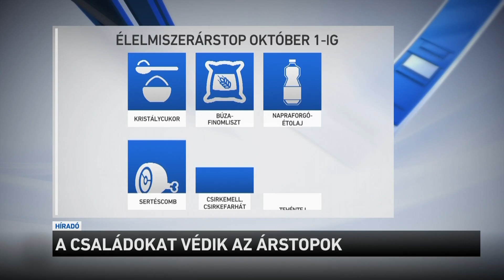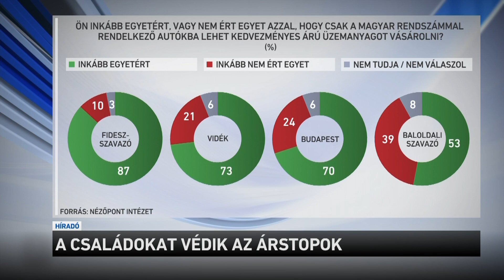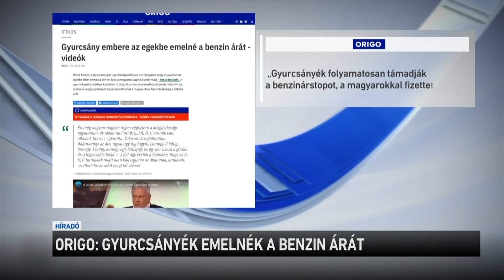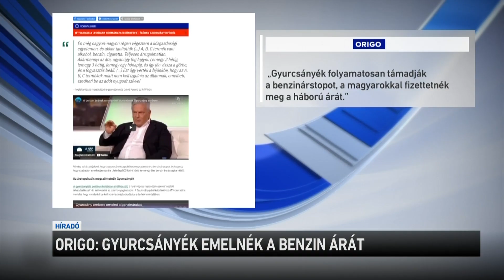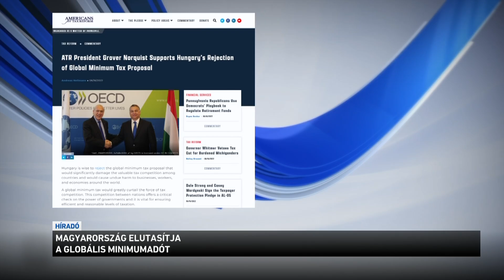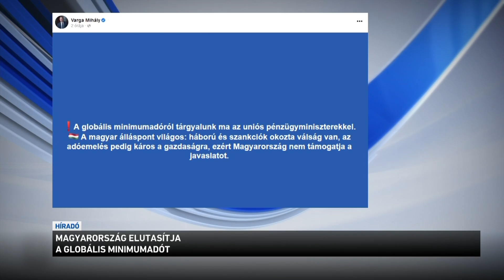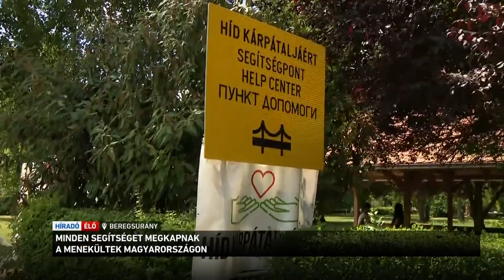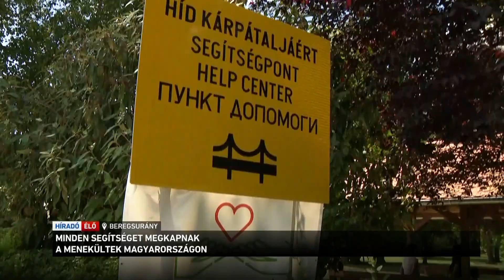Híradó 2022.06.17. 12:00